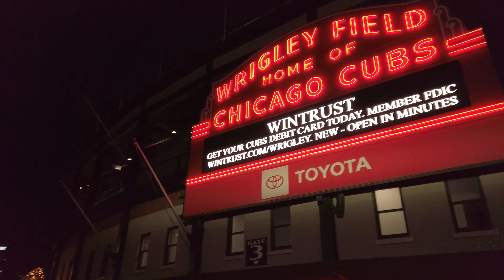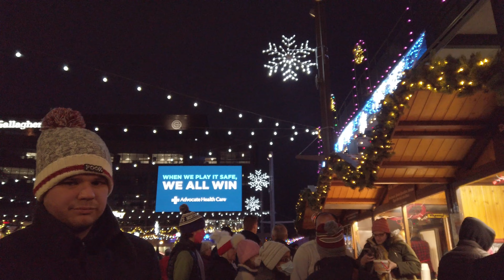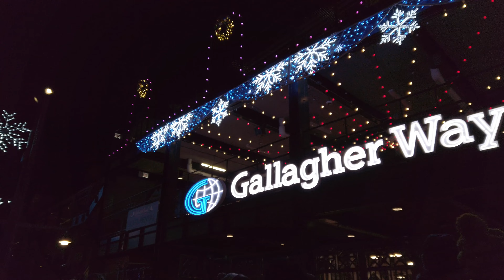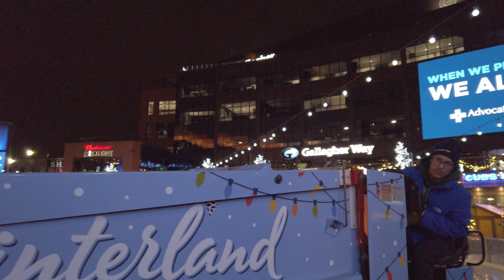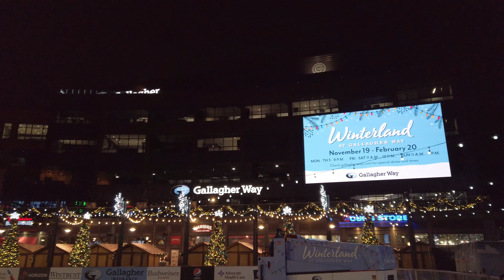Gallagher Way Winterland Ice Rink & Christkindlmarket At Wrigleyville Chicago - 4K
This video was filmed on Saturday, Dec 4, 2021 at Wrigleyville which is where Wrigley Field Stadium - (Home of the Chicago Cubs) is located in Chicago, Illinois. This is another super fun place to hang out at during the holiday season which hosts two exciting events: Winterland at Gallagher Way & Christkindlmarket.

What Timeout Says About This:

The Cubs may be hibernating for the winter, but Gallagher Way provides some excellent reasons to hang out in Wrigleyville during baseball's off-season. The Wrigley Field-adjacent space hosts a variety of seasonal activities, including the Wrigleyville outpost of Christkindlmarket, an ice skating rink, photos with Santa and holiday movie screenings on every Wednesday in December. Opening on November 19, you'll be able to shop for gifts, sip glühwein and enjoy delicious treats through the end of the year. Once the holidays are over, the skating rink at Winterland will stick around through February 20. Visit the Winterland website for reservations, hours and additional information about programming.

Source: Timeout